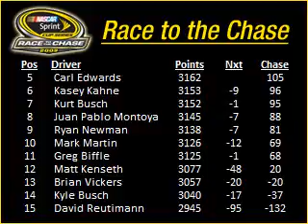NASCAR NEWSCAST 9 8